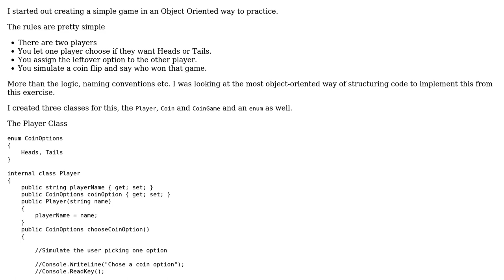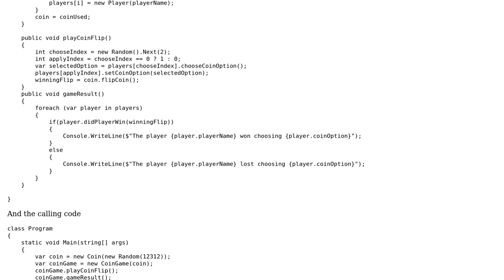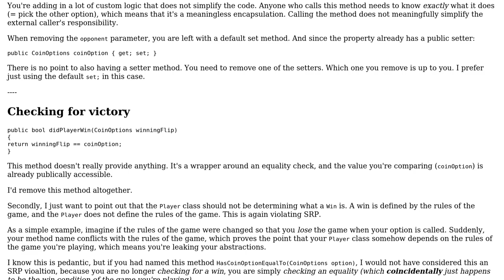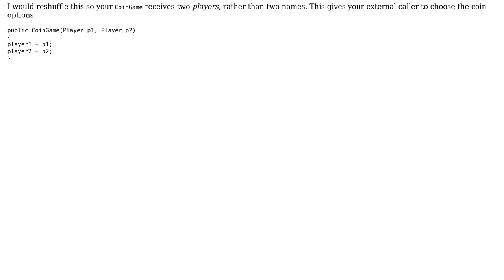Code Review: Flip coin Game in an Object oriented way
With thanks & praise to God, and with thanks to the many people who have made this project possible! You are responsible for your own actions.